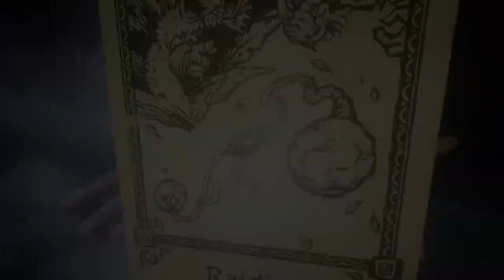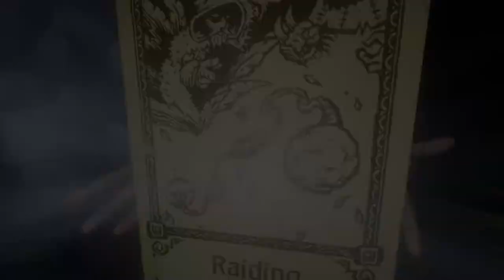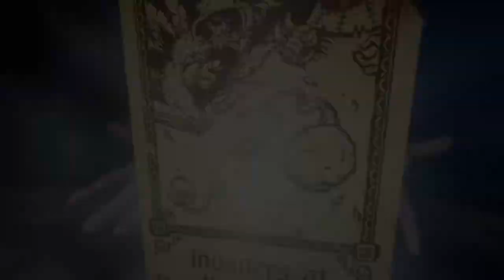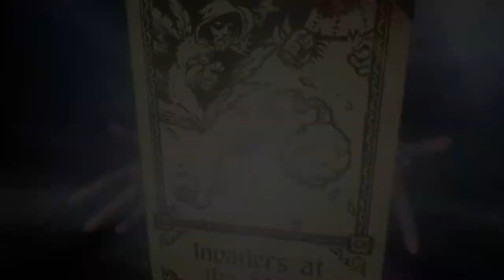Evna Plays Hand of Fate 2 Episode 52 Justice